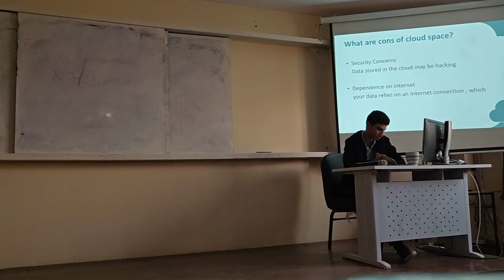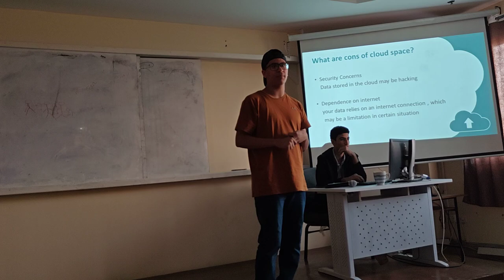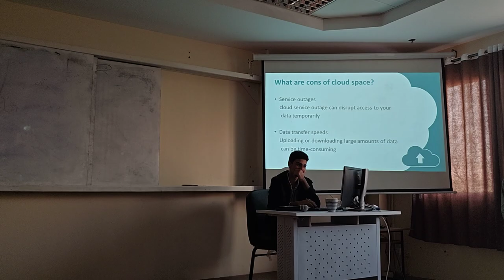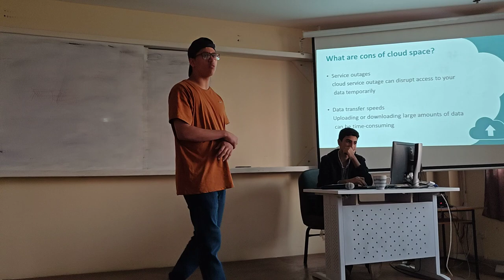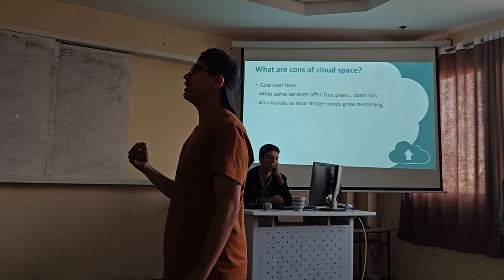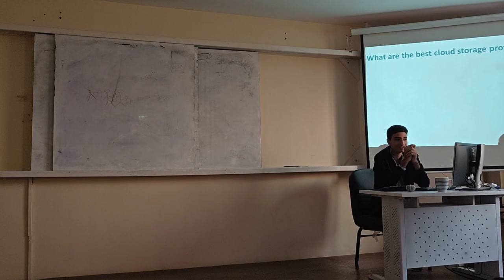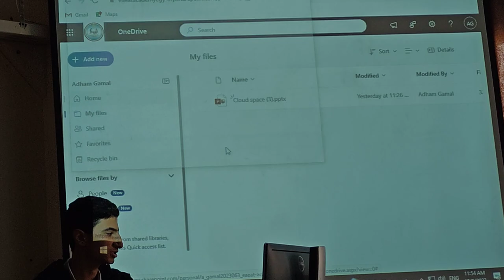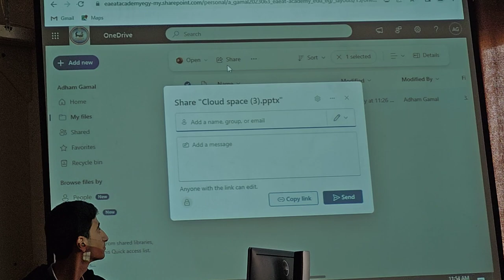Cloud Space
One of the topics covered in "Communications and Presentations Skills" course (HUM 013)
presented by students:
1- Adham Gamal
2- Mohammed Tharwat
3- Galal Mohammed
4- Seif Nasr